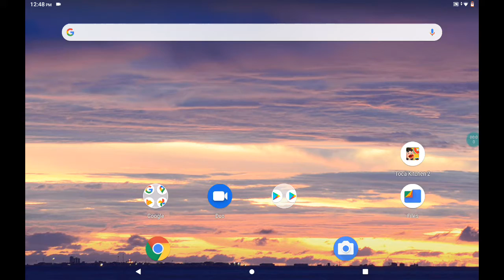JPTV4ME - Playing Minecraft